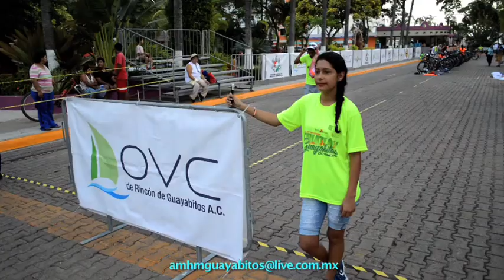triatlon en guayabitos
primer evento de triatlon extremo en rincón de guayabitos.
los derechos de la música del video pertenecen a sus autores que enunciamos a continuación,  son parte de la libreria de you tube que se puede usar con permiso.